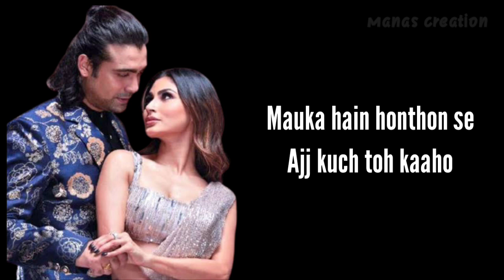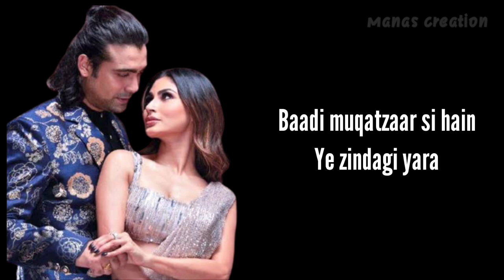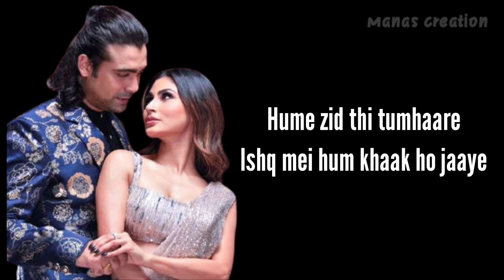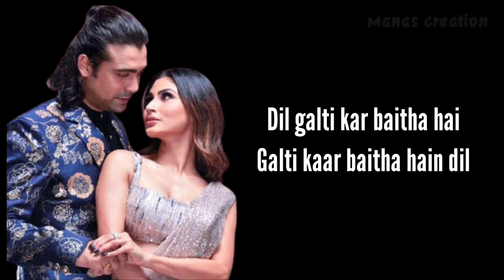Dil Galti Kar Baitha Hai(Lyrics) Jubin Nautiyal | Meet Bros-Feat | Mouni Roy | Manoj M.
dil galti kar baitha hai#manas creation